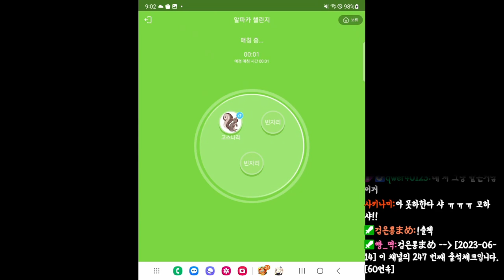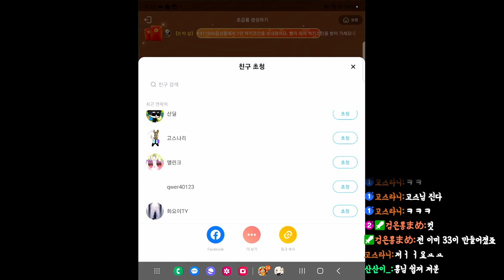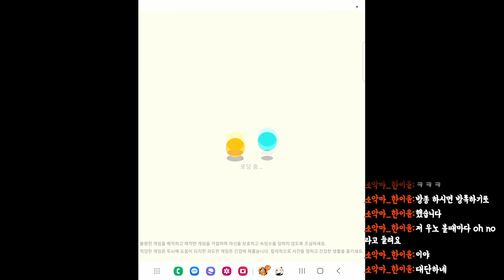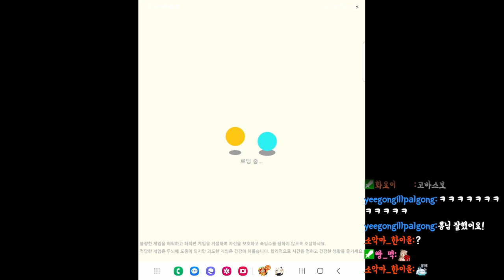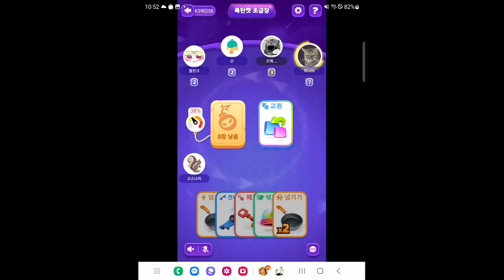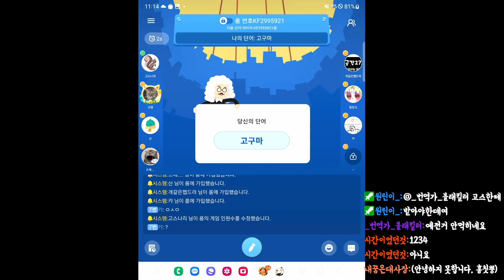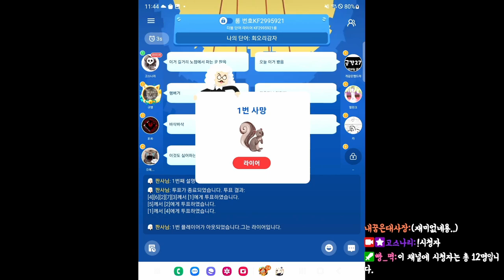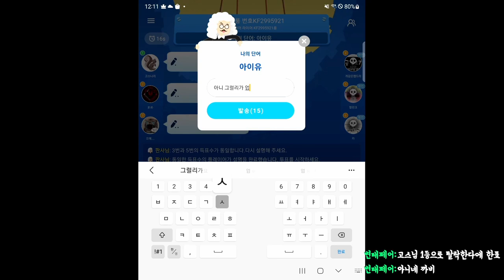[위플레이] 가벼운 보드게임을 하고 싶다면 고스나리에게!^^ 함께 우노 및 보드게임 한 판 어떠세요???^^